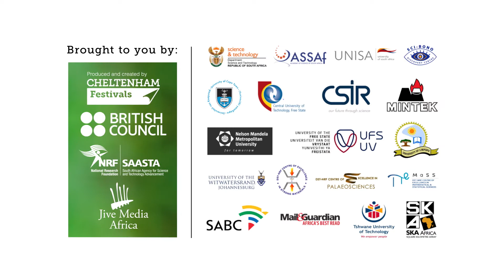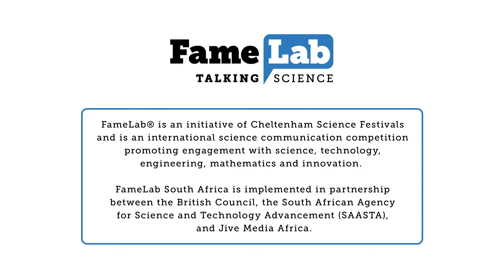Aviwe Matiwane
Matiwane is a PhD student registered at the Department of Botany atRhodes Universityand is a recipient of a Doctoral Bursary from the DST-NRF Centre of Excellence in Palaeosciences. She hails from a small village in Mqanduli known as Lower Nqwarha, outside Mthatha. She obtained both her honours and Master of Science degrees at Rhodes University. Her MSc is focused on the biodiversity of the Southern Mistbelt Forests of the Eastern Cape. She is currently working on a palaeobotanical and biostratigraphic project based at the Albany Museum, through which she hopes to get more people interested in fossil plants.